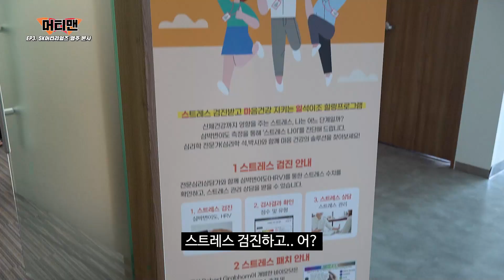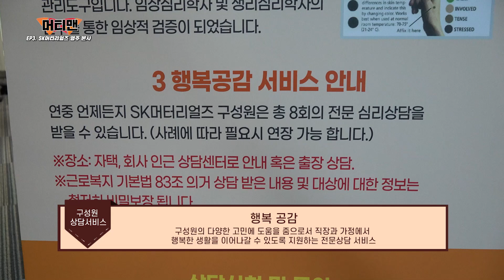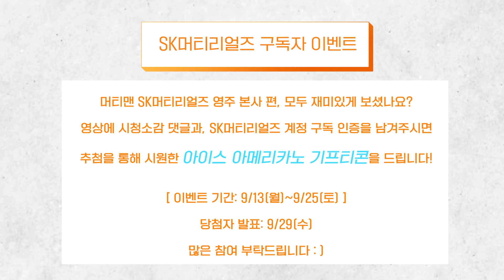[기업탐방] 오늘부터 영주 특산물은 SK스페셜티 특수가스임. 본격 영주 본사 투어 START! 🌟전 분야 상시 채용 중🌟｜머티맨 Ep.3 SK스페셜티 (+구독자 이벤트 종료)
드디어 본사 등판! SK스페셜티 영주 본사에 머티맨이 떴다😎

이천 에어플러스부터 서울사무소까지, 모두 즐감하셨나요?
이번 머티맨의 특별한 여정은 영주 본사입니다!

영주하면 영주 사과🍎만 떠오르신다구요?
이제 그런 생각 멈춰❗️✋
영주 특산물 중 하나는 바로 SK스페셜티 글로벌 No.1 특수가스랍니다💨✨

SK스페셜티 영주 공장부터 스트레스 상담 서비스까지
낱낱이 보여드리겠습니다~! 커몬커몬~~!🔥

이벤트에 참여해주신 모든 분들께 감사드립니다!

*2022년 6월자로 (구) SK머티리얼즈의 사명이 SK스페셜티로 변경되었음을 알려드립니다*

[Timeline]
00:00 지난 화
00:14 (반석둥절) KTX 영주행 탑승
01:10 큐티뽀짝 팀장님이 환영해주는 영주 본사
01:59 전기자전거로 트렌디하게 이동~
02:30 W공장에서 갑분 고요속의외침
03:51 헬스짱이 넘쳐나는 H gym
04:44 ‘행복 공감’ 상담 서비스 (feat. 진실의 스티커)
05:43 MC아재 팀장님이 공개하는 채용 꿀팁 (쉿!)
06:58 SK스페셜티 투어 끝~!